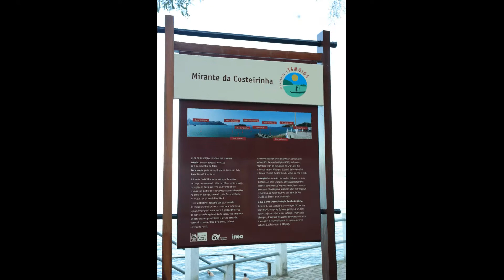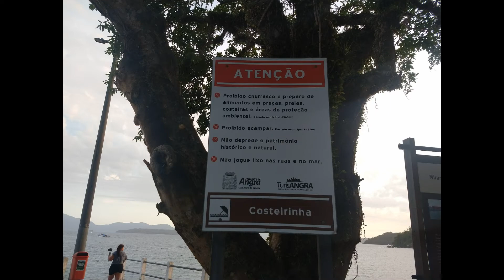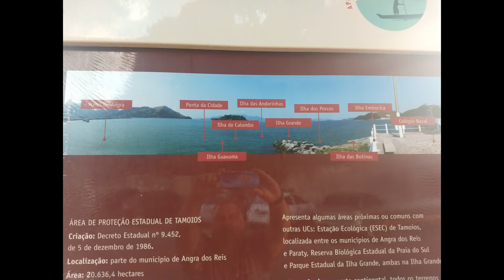MIRANTE DA COSTEIRINHA - ANGRA DOS REIS - RIO DE JANEIRO - COSTA VERDE - PRAIA DA COSTEIRINHA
PRAIA DA COSTEIRINHA EM ANGRA DOS REIS
Localizada na Av. Marquês de Leão, também chamanda de estrada do contorno - Centro, Angra dos Reis
Muito linda a praia mas quase sem local de banho com areia, tem pedras grandes onde normalmente os pescadores locais arriscam uma fisgada, bancos para descançar e curtir uma visão muito linda das ilhas que rodeiam Angra dos Reis ..